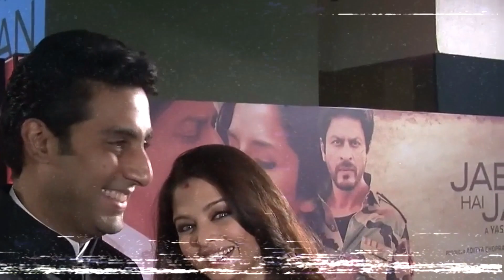Rekha Meet Aishwarya Rai And Abhishek Bachchan After Divorce Rumors